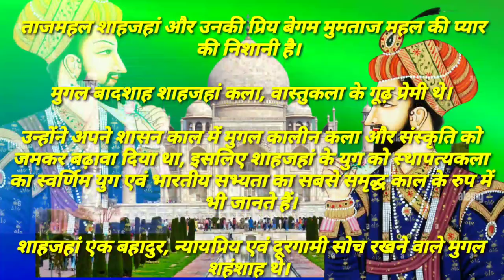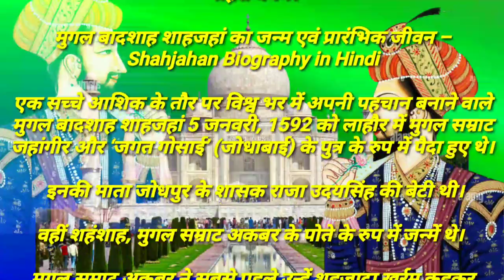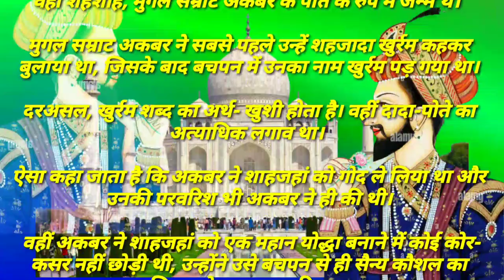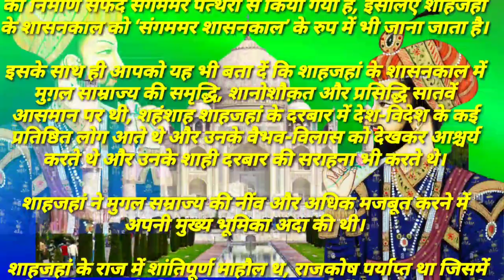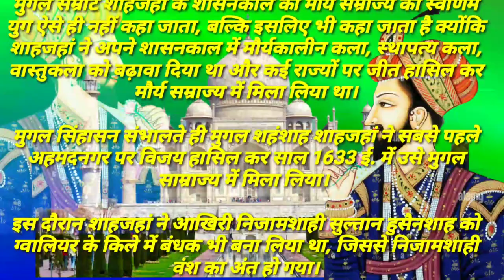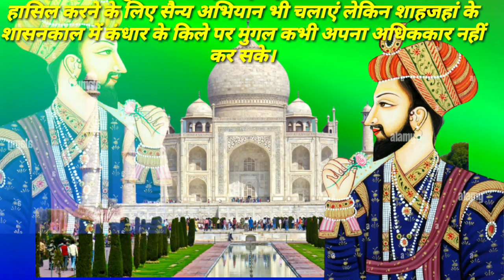Mugal Shamrat_Shahjahan History in Hindi – शाहजहाँ का इतिहास !!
So Welcome To My Youtub New Channel  Please Support Me, 🙏🙏🙏🙏🙏🙏🙏🙏👍👍👍👍👍